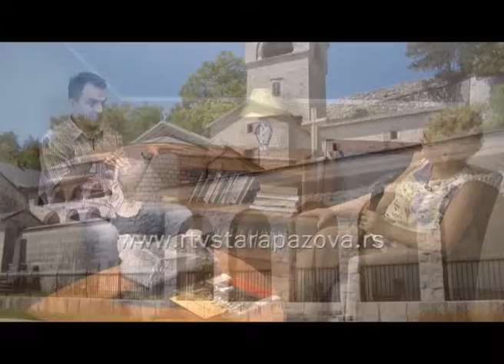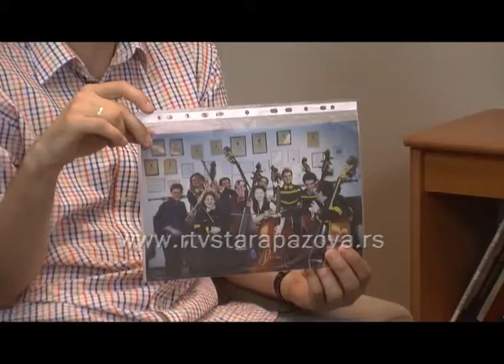Vreme i ljudi Ljubinko Lazić